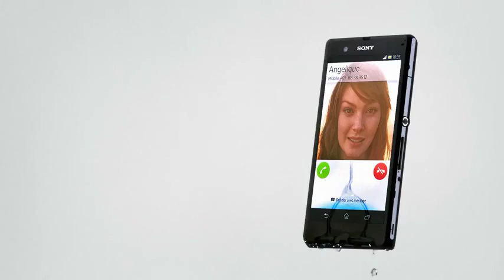Xperia Z Sony Xperimentations slowmotion III